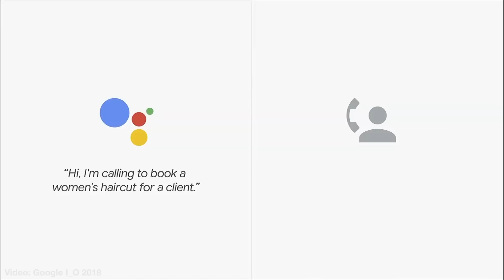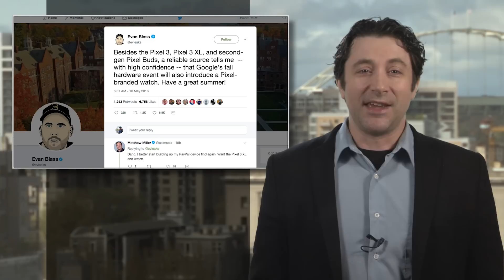Speak to me, robot: Startling Google Duplex demo raises endless concerns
Google Duplex has people (and digital assistants) talking about talking to robots

Google may also be eyeing an entry into the smartwatch market

Latest Boston Dynamics robot is going to need some of those marathoner stickers